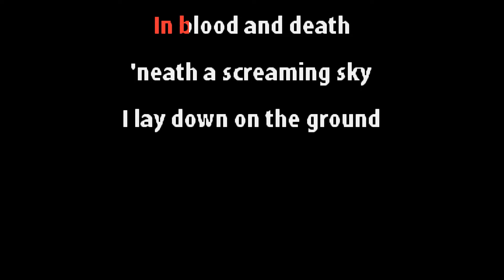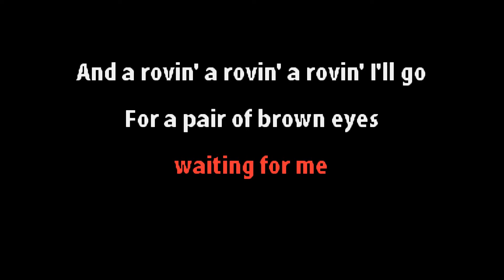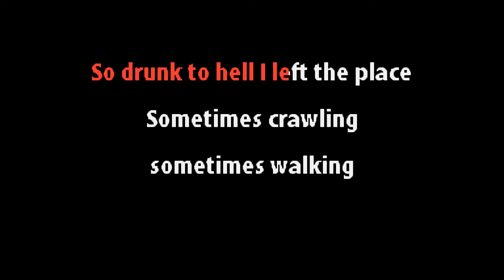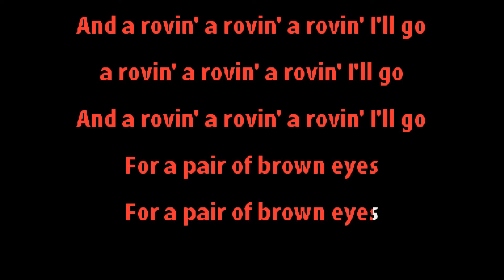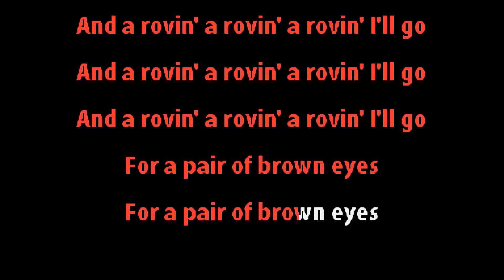The Pogues - A Pair of Brown Eyes - Karaoke